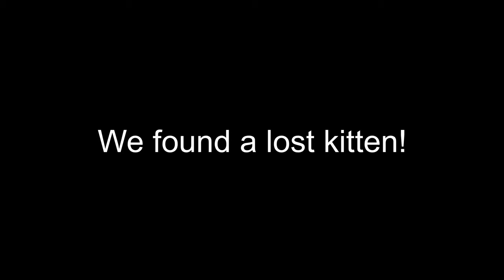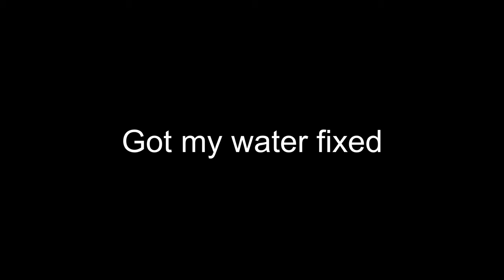Episode 7: Gila Cliff Dwelings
We hiked up to the Gila Cliff Dwellings, fixed my water, changed out my headlight, and found a little lost kitten!

We ended up being stuck in Deming New Mexico due to dads breaks needing to be done and we found out the rotary and bearings and a ton of things disintegrated on our crazy steep mountain road drive down to the dwellings.

We were blessed to have found a great and nice mechanic who towed my parents trailer with his own truck down the road to the rv park we chose to stay at.

By the grace of God sad made it down safe both ways without much breaks left. It was a windy twisty road with steep hills and high anxiety.

The kitten when to a great home with the camp hostess where we stayed and she will be well loved by a nice family who adores pets!